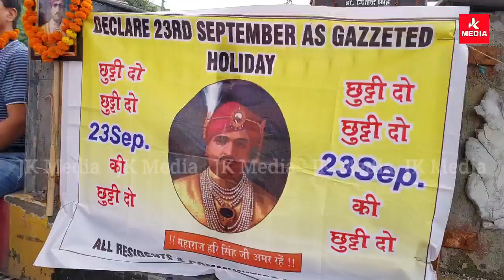महाराजा हरि सिंह की जयंती पर छुट्टी की मांग को लेकर विभिन्न राजनीतिक और गैर राजनीतिक दलों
महाराजा हरि सिंह की जयंती पर छुट्टी की मांग को लेकर विभिन्न राजनीतिक और गैर राजनीतिक दलों ने किया रोष प्र_  दर्शन